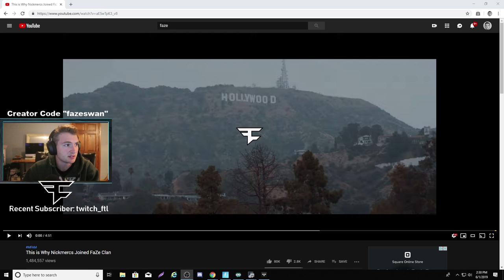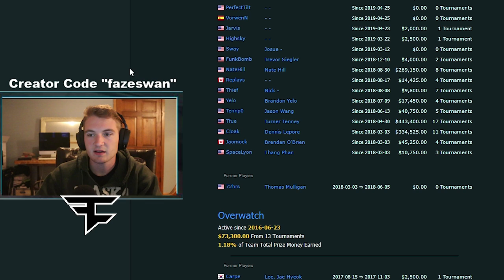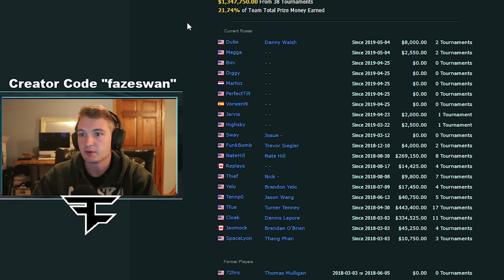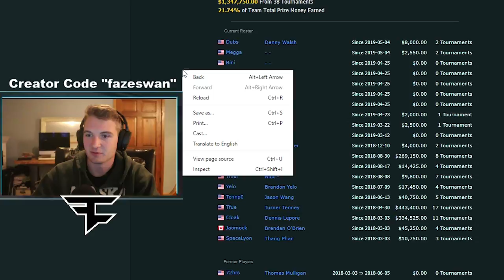The FaZe controller roster is Crazy...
The FaZe controller roster is nasty.